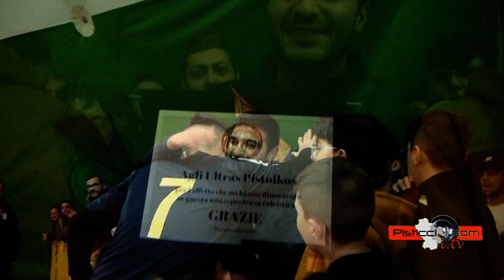Pisticci - CSI Sant' Antonio Tricarico 6 - 4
Gli highlight della partita Pol CS Pisticci - Tricarico.